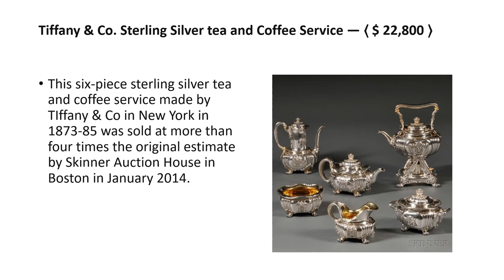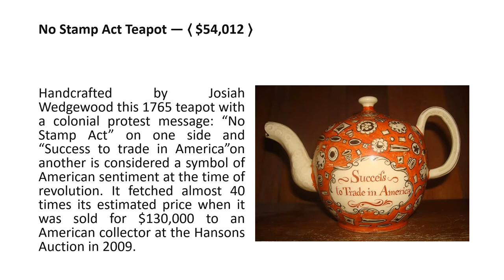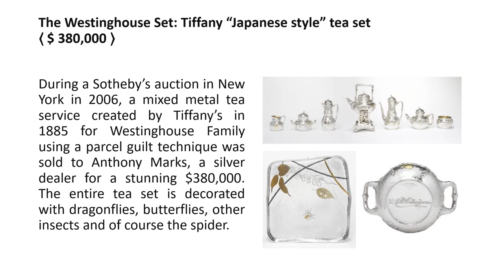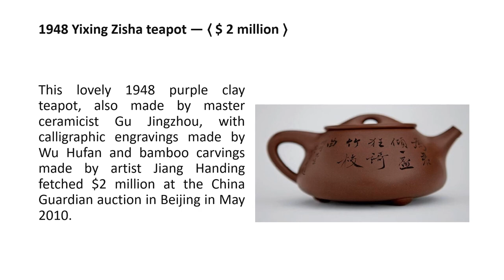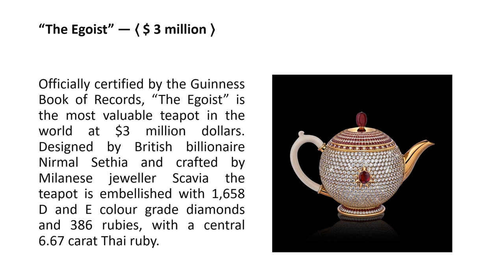15 MOST EXPENSIVE TEAPOTS IN THE WORLD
Not your average tea kettles here! Check out the most expensive teapots sold.